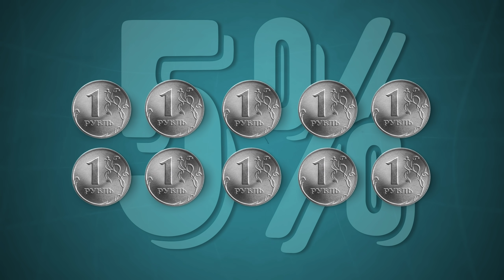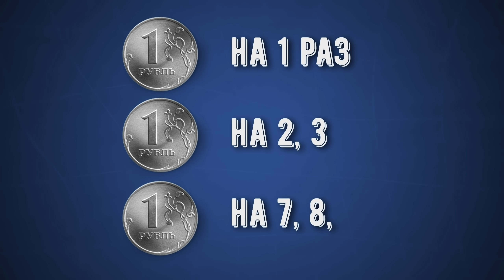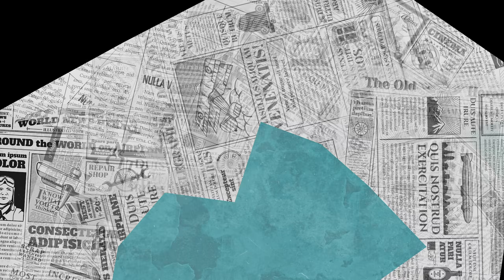Парадокс дня рождения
Парадокc дня рождения заключается в том, что в группе из 23 человек вероятность того, что у двоих людей совпадут дни рождения, составляет больше 50 процентов. То есть, если вокруг 22 человека (или больше), можно смело делать ставку на то, что у кого-то из присутствующих дни рождения совпадут.

Музыка из вступления
At Vance - Money, Money, Money (Metal Tribute to ABBA)